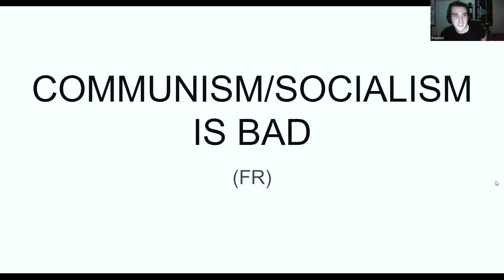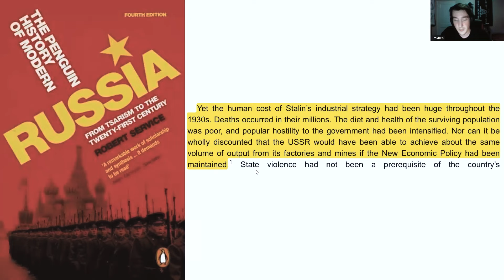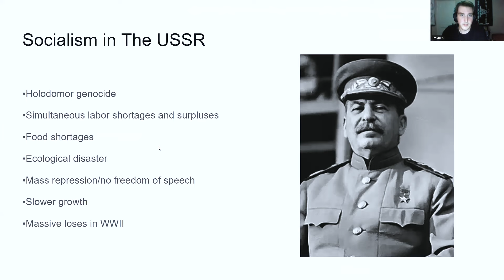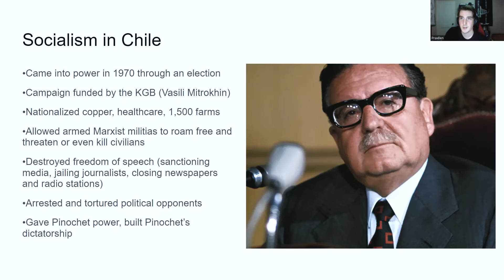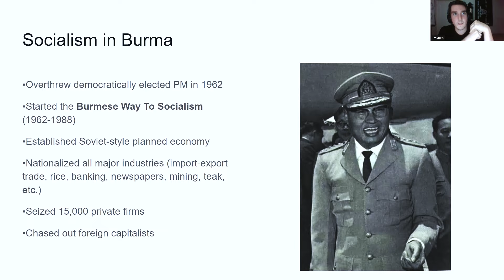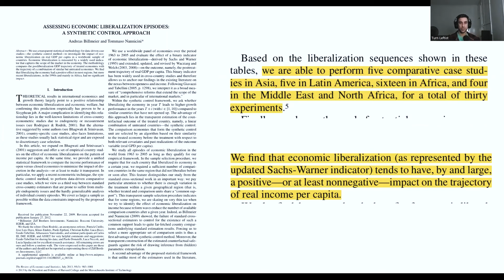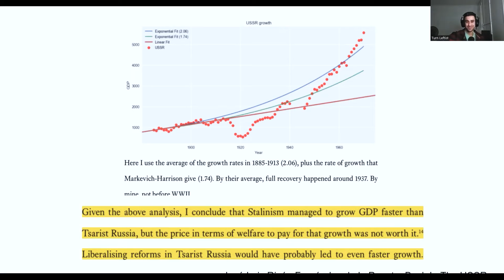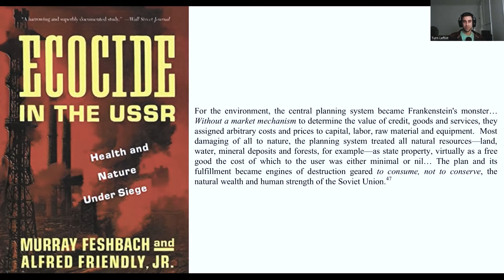DEBATE: Is Socialism Better Than Capitalism? (w/TurnLeft Podcast)